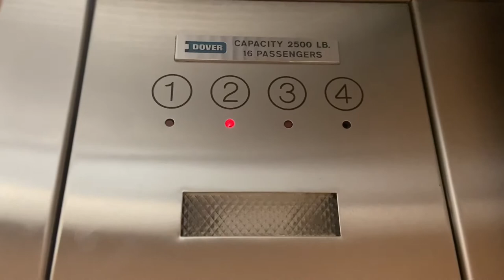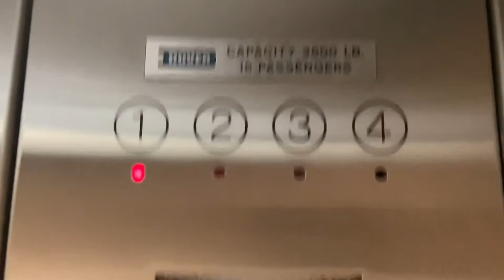Dover Oildraulic Elevators at Student Union- University of Central Florida- Orlando, FL, USA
Specifications:
Number of elevators on bank: 2
Manufacturer: Dover
   -Model Name: Oildraulic
   -Model Type:  Hydraulic
Modernizations: N/A
   -Former Manufacturer: N/A
   -Former Fixtures: N/A
   -Notes: N/A
Landings served: 4
Fixtures: Dover VR
   -Call Fixtures: Dover VR
   -COP Fixtures: Dover VR
Scale (1-10): 7.73 @TheElevatorGuru!